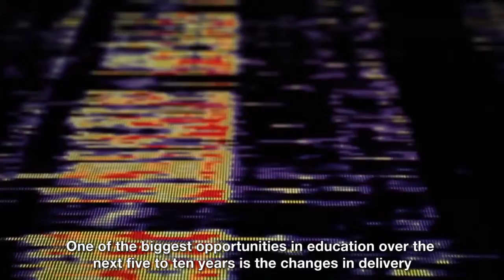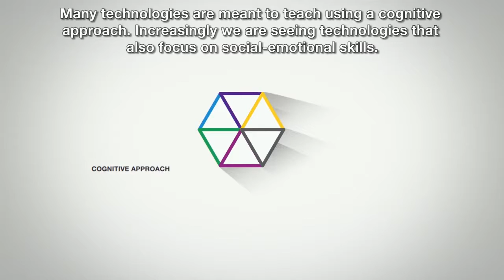The New Vision for Education [English Sub]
To thrive in the 21st century, students need more than traditional academic learning. They must be adept at collaboration, communication and problem-solving, which are some of the skills developed through social and emotional learning (SEL). Coupled with mastery of traditional skills, social and emotional pro ciency will equip students to succeed in the swiftly evolving digital economy.

Read more in the World Economic Forum report "The New Vision in Education"